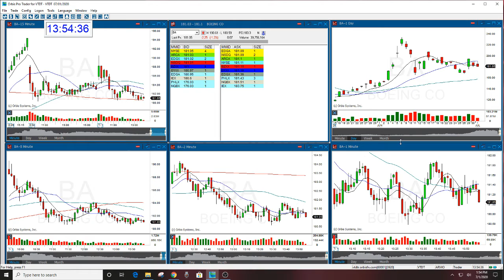BA REVIEW 7-1-2020